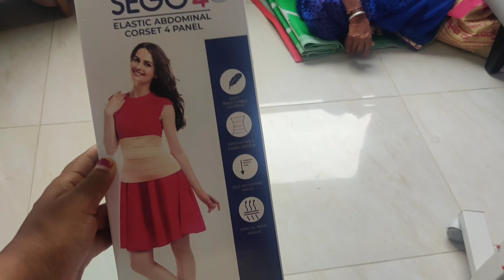ನಮ್ಮ ಮಗುವಿಗೆ ಏನ್ ಅಂತ ನಾಮಕರಣ ಮಾಡಿದೀವಿ🤷// belly belt information 🤗//ತೊಟ್ಟಿಲು ಸಮಾರಂಭ 🤩//kannada vlogs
Hello everyone,
This is Sowndarya here, I am a Kannada YouTuber
I make videos on food reviews, product reviews, skincare routine, haircare routine, pet caring, daily vlogs, civil engineering life and many more.

also please keep supporting me 🙏

Thankyou